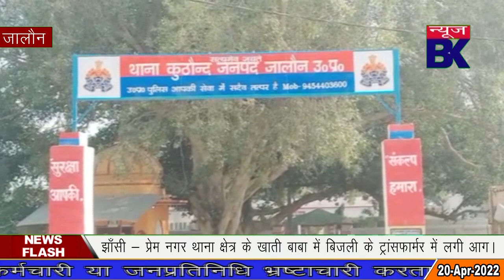बुजुर्ग का घोड़ा, गेहूं खरीद केंद्र, तेज रफ्तार कार, केवाईसी ठगी के साथ देखिये अपना जालौन।